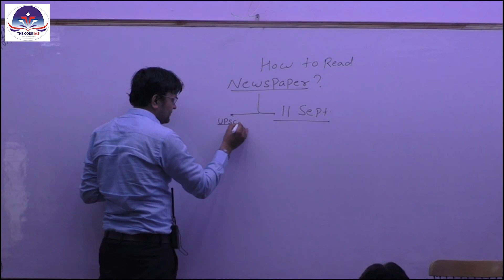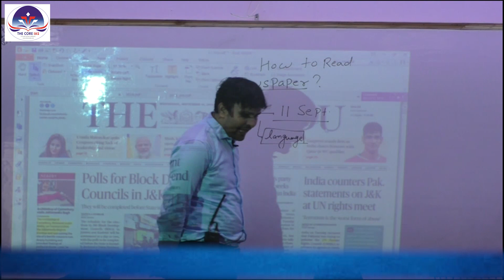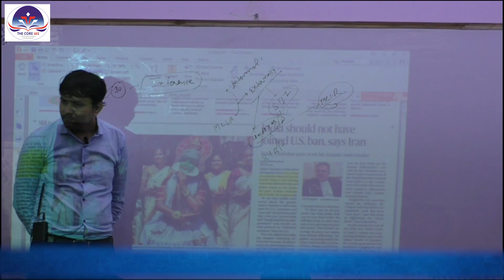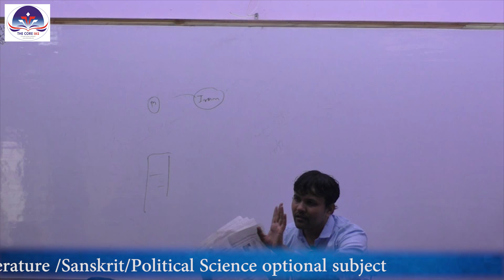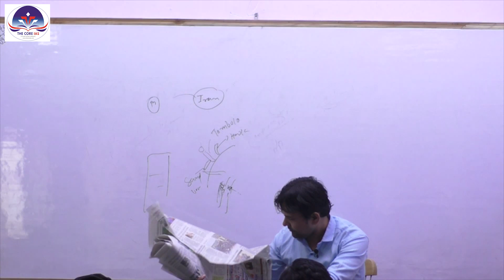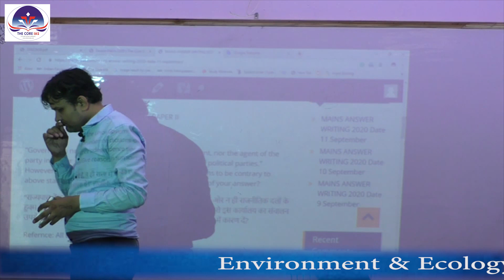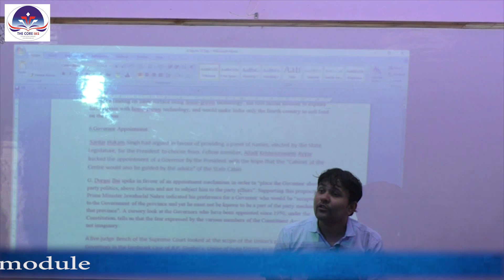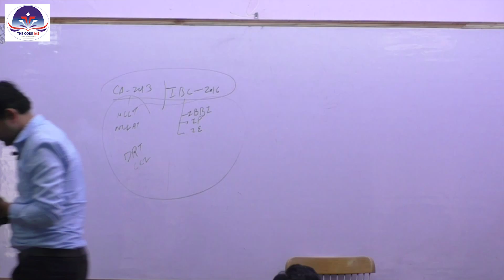HOW TO READ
UPSC PRELIMS TEST SERIES: STARTING DATE 1 September click here for Schedule
Hindu Analysis Classes on Every Saturday & Sunday @ 1 PM
Old Rajendra Nagar -
Building 56, 3rd floor, opposite Kotak Mahindra bank Old Rajendra Nagar market New Delhi - 110060
For More Enquiry call @ 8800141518 Mains Answer Writing Classes for 2019 80 Day Planner